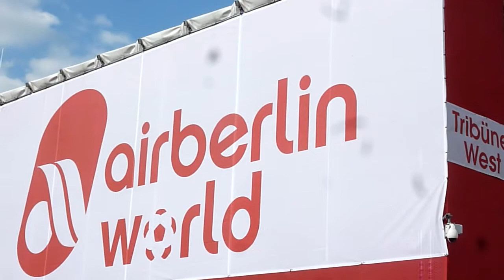Fortuna Düsseldorf - Union Berlin - Stadion von außen - 15.4.11 f95 FC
Stadion von außen - Fortuna Düsseldorf - 1. FC Union Berlin - 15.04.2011 das Spiel endete 3:0 - ©  by myf95